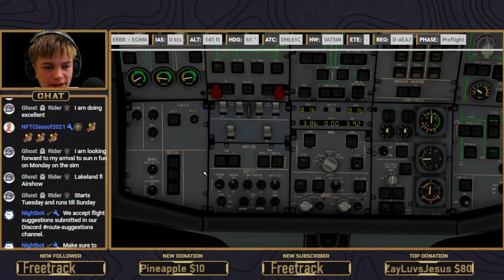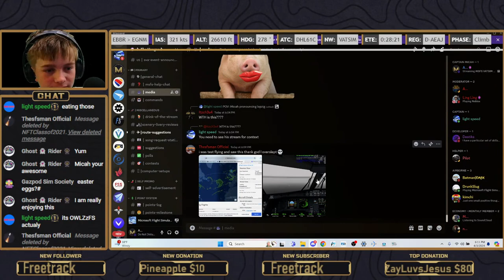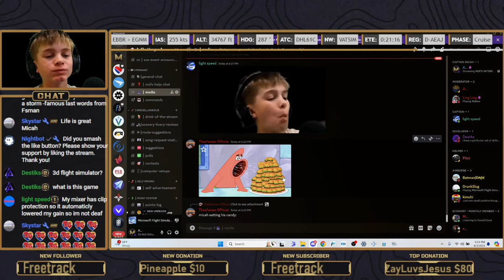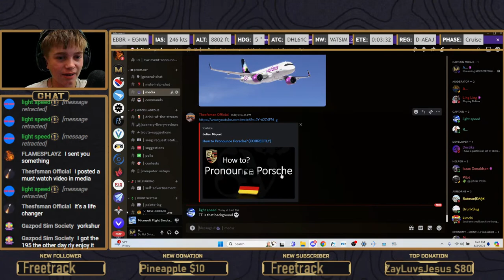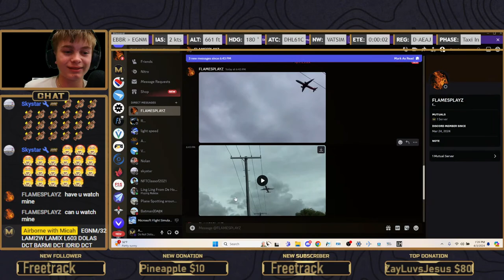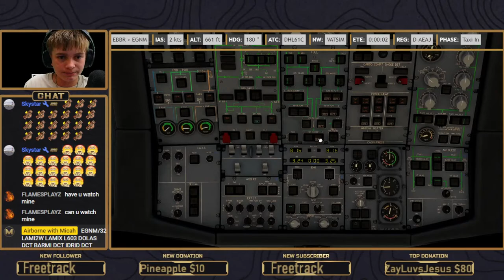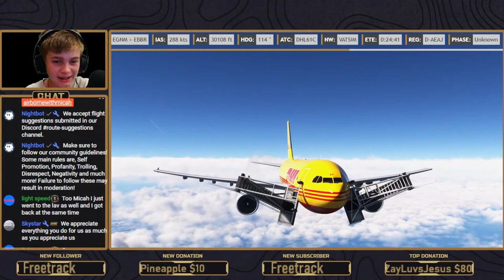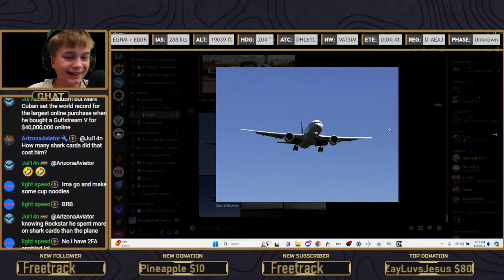MSFS VATSIM LIVE / BRUSSELS ➡️ LEEDS / EUROPEAN SKIES ADVENTURE / DHL CARGO @iniBuilds PW A300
🔴 LIVE ATC Communication: Tune in for realistic Air Traffic Control interactions as we follow real-world procedures and protocols to ensure a safe and smooth landing.

📍 Destination: Leeds Bradford Airport (EGNM)
🌆 City:  Leeds, United Kingdom
⏱️ Date & Time: 4/3/24
✈️ Aircraft:  DHL A300
👨‍✈️ Captain: Micah

🔴 Live Commentary:
I will provide real-time commentary, sharing insights about the aircraft, navigation, and the art of flying.

👨‍✈️ About the Pilot:
I'm 14 year's old and I'm an aviation enthusiast and flight simulation expert. With countless hours of virtual flying experience, Micah will guide us through every aspect of this flight.  Micah is a First Officer of Southwest Virtual

🛩️ Join us for an exhilarating European adventure as we soar from Brussels to Leeds in Microsoft Flight Simulator 2023! Experience the beauty of the continent from above as we traverse the skies, showcasing the rich landscapes and architectural wonders along the way.

🌍 Route: Our flight begins at Brussels Airport (BRU), leading us across the English Channel to our destination at Leeds Bradford Airport (LBA). Witness the stunning transition from the historic city of Brussels to the charming landscapes of Yorkshire.

👨‍✈️ Expert Commentary: Our experienced pilot will provide engaging commentary throughout the journey, offering insights into the flight, the aircraft, and the features of Microsoft Flight Simulator. Whether you're a seasoned aviator or a virtual traveler, there's something for everyone in this immersive experience.

🎥 Highlights:

00:00 - Introduction and Departure from Brussels
42:15 - Takeoff from Brussels
1:40:45 - Cruising Over the English Channel
2:50:30 - Approaching Leeds: Yorkshire Countryside
3:10:15 - Smooth Landing at Leeds Bradford Airport

​/// EQUIPMENT USED \\\

QHD 240Hz - AMD Ryzen7
32GB Memory
NVIDIA GeForce RTX 3070 Ti
1TB SSB